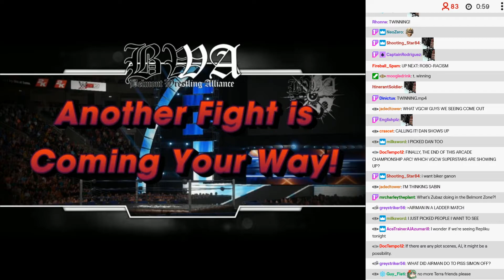BWA S9E14 - 05: Loading